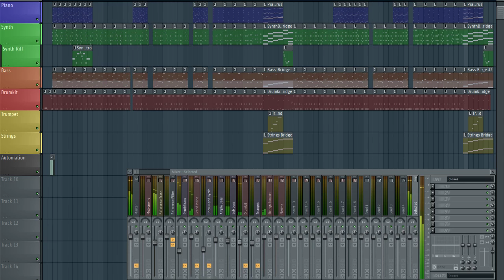De Jeugd van Tegenwoordig - Sterrenstof (Instrumentaal)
Cover-instrumental of 'Sterrenstof' by De Jeugd van Tegenwoordig, made in FL-Studio.

=== Project info ===
Plugins used: DirectWave (Grand Piano, Strings Section), Sytrus (4 Drawbars, Brass Sub Bass, Trumpet), Ample Bass, FPC

=== License ===
Original composition belongs to Top Notch